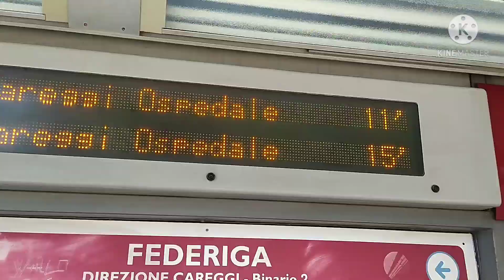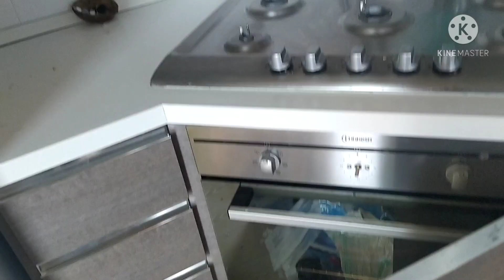VLOG: FIQUEI CANSADA! FUI FAZER FAXINA HOJE! 😱😱😰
Olá, minhas amigas e amigos! Eu me chamo Adriana, moro na Itáli  Hoje vou levar vocês para fazer uma faxina comigo aqui na Itália, ok? 🇮🇹

Gostou? Deixa o seu like.

video para Assista também:

FUI NO SUPER MERCADO ITALIA 🇮🇹